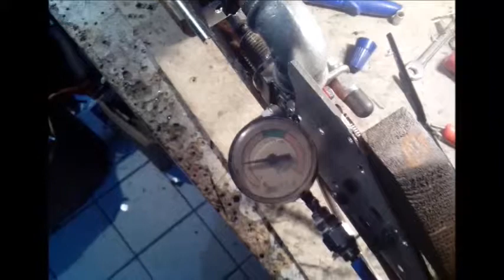steampunk fucile semi automatico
Fucile semi automatico in stile Steampunk